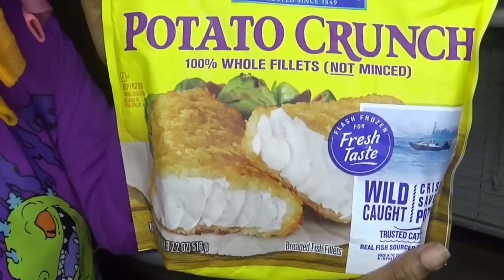CHEAP EASY FISH TACOS /WEIGHT LOSS???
THIS IS HOW I MAKE FISH TACOS. THERE IS MORE WAYS I MAKE FISH TACOS, I WILL SHOW YOU GUYS MORE FOOD VIDEOS IF YOU LIKE THIS ONE. PLEASE JUST LET ME KNOW.